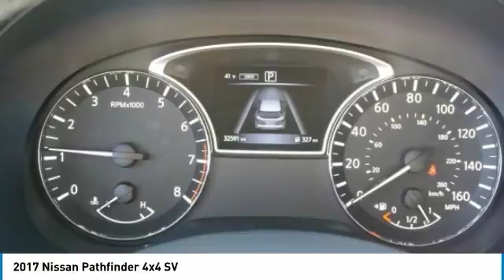2017 Nissan Pathfinder 4A180038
2017 NISSAN PATHFINDER Willmar, MN
Stock# 4A180038

Mills Auto, where an Excellent Guest Experience comes first! Clean CARFAX. Certified.

2017 Nissan Pathfinder SV 4WD Silver

Priced below KBB Fair Purchase Price! 26/19 Highway/City MPG

Nissan Certified Pre-Owned Details:

* Vehicle History
* Includes Car Rental and Trip Interruption Reimbursement
* 167 Point Inspection

Awards:
* 2017 IIHS Top Safety Pick